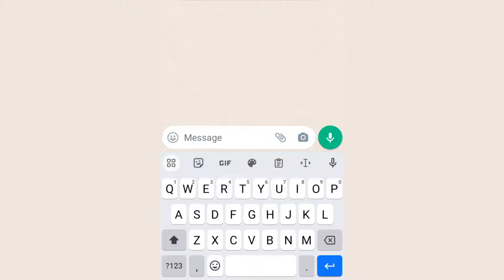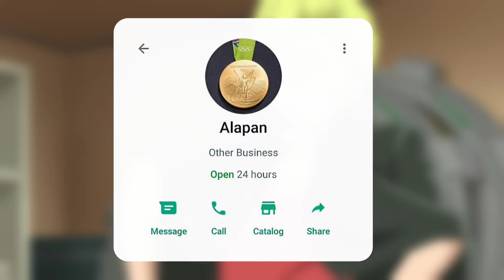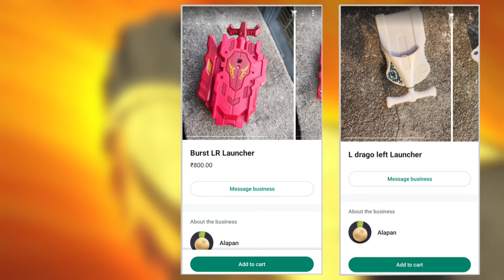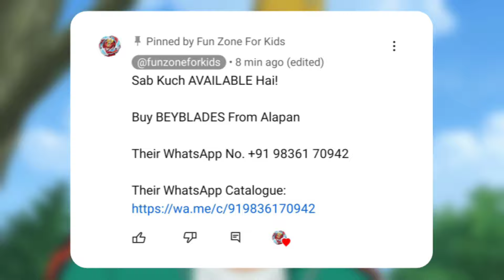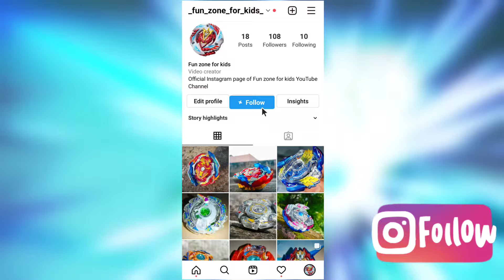How To Buy ORIGINAL Beyblades In India!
So in this video I'm going explain you:-

How to buy beyblades in India

How to buy plastic gen Beyblades in India

How to buy metal fight Beyblades in india

How to buy metal fusion Beyblades in india

How to buy metal fury Beyblades in india

How to buy original series Beyblades in india

How to buy beyblade burst Beyblades in india

How to buy beyblade burst turbo Beyblades in india

How to buy beyblade x Beyblades in india

How to buy beyblades

How to buy original beyblades

Alapan Beyblade seller

World hobby shop Beyblade seller

Free style blader

Anonymous Blader

Beyblade Shop india

Check out some awesome Unboxings:-